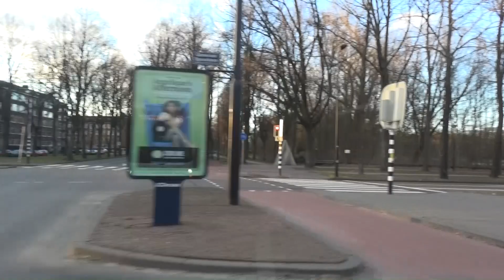HTM lijn 23: Den Haag Colijnplein - Scheveningen Noord | 2021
De video is gemaakt op zaterdag 6 maart 2021 vanuit de HTM 1088, een MAN Lion's City CNG.

De route:
0:00 Den Haag, Colijnplein (Buffer)
1:43 Den Haag, Colijnplein (Instaphalte)
3:09 Den Haag, Appelstraat
3:27 Den Haag, Okkernootstraat
3:55 Den Haag, Volendamlaan
4:47 Den Haag, Escamplaan
5:38 Den Haag, Leyenburg
10:32 Den Haag, Meppelweg
12:12 Den Haag, Leyweg
14:07 Den Haag, Fluitenbergstraat
15:28 Den Haag, Loevesteinlaan
17:15 Den Haag, Cannenburglaan
18:19 Rijswijk, Sammersweg
19:25 Rijswijk, De Schilp
20:33 Rijswijk, Minister van den Tempellaan
21:52 Rijswijk, Prinses Beatrixlaan
23:21 Rijswijk, In de Boogaard
25:28 Rijswijk, Station Rijswijk
27:41 Rijswijk, Dr. H. Colijnlaan
29:10 Rijswijk, Huis te Landelaan
29:50 Rijswijk, Rijswijkse Schouwburg
30:57 Rijswijk, Hendrik Ravesteijnplein
32:14 Rijswijk, Paulus Potterlaan
33:16 Rijswijk, Esdoornstraat
34:44 Rijswijk, Herenstraat
35:48 Rijswijk, Geestbrug
36:42 Voorburg, Binckhorstlaan
37:43 Voorburg, Diaconessenhuis
38:19 Voorburg, Sonnenburghlaan
38:54 Voorburg, Station Voorburg
41:33 Voorburg, Laan van Heldenburg
43:20 Voorburg, Rozenboomlaan
45:08 Voorburg, Koningin Julianaplein
46:01 Voorburg, Spinozalaan
47:49 Voorburg, Mgr. van Steelaan
48:36 Voorburg, Bruijnings Ingenhoeslaan
49:31 Den Haag, Station Laan van NOI
50:38 Den Haag, Stuyvesantstraat
51:25 Den Haag, Juliana van Stolberglaan
52:24 Den Haag, Theresiastraat
55:35 Den Haag, Willem Witsenplein
56:36 Den Haag, Wassenaarseweg
57:35 Den Haag, Ruychrocklaan
58:28 Den Haag, HMC Bronovo
59:53 Den Haag, Maurits de Brauwweg
1:01:18 Den Haag, Duinkerksestraat
1:01:58 Den Haag, Gentsestraat
1:02:57 Den Haag, Harstenhoekplein
1:03:38 Den Haag, Kurhausweg
1:05:53 Den Haag, Zwarte Pad (Uitstaphalte)
1:06:29 Den Haag, Zwarte Pad (Buffer)